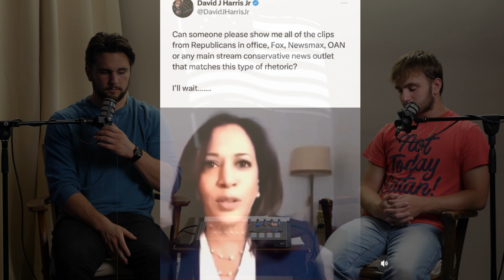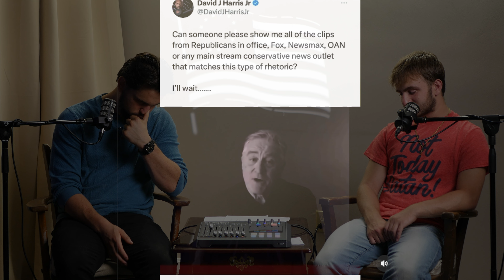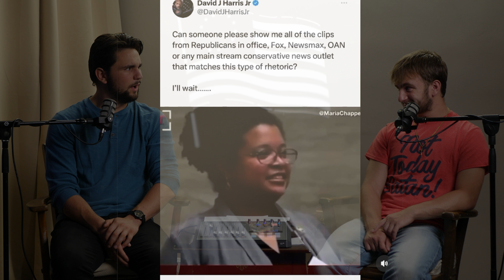The Media LIES About TRUMP'S Wannabe 2nd SHOOTER! | Ep. 31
Join Sam and Hunter as they break down the latest attempt on Donald Trump's life as well as how the mainstream media is doing their darndest to memory-hole the incident. They also discuss Israel's explosive pager military operation against a middle eastern terrorist group. They also react to MA governor, Muara Healey's objectional appearance on ABC News.

3:04 2nd Trump assassination attempt
22:02 Hezbollah's Pagers are EXPLODING
30:08 Muara Healey's embarrassing appearance on ABC
42:13 UK man ARRESTED for praying silently outside abortion clinic